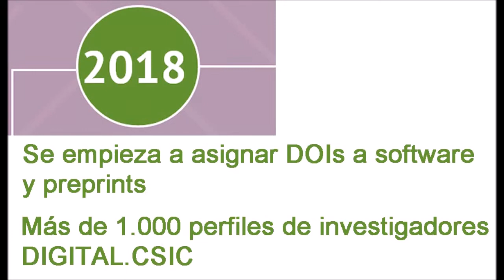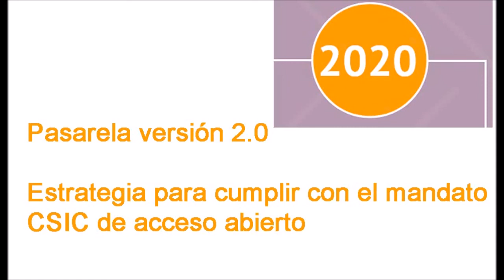Principales hitos de DIGITAL.CSIC de 2008 a 2020. 12 años de DIGITAL.CSIC: Logros por el camino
El 29 de abril pasado el repositorio institucional de acceso abierto DIGITAL.CSIC alcanzó los 200.000 resultados de investigación de la comunidad CSIC. Aprovechando esta cifra simbólica, su Oficina Técnica ha querido resumir visualmente los principales hitos de una infraestructura que nació en 2008 para organizar, dar acceso abierto y preservar la producción científica de todos los centros e institutos del CSIC. Se trata de una herramienta que, por un lado, recoge la memoria científica del CSIC y, por otro, aumenta muy significativamente la visibilidad y la accesibilidad de tal acervo que es una parte importante de la Historia de la Ciencia en España. A día de hoy, DIGITAL.CSIC acumula más de 100 millones de descargas.
Este vídeo recorre estos hitos principales de manera cronológica desde 2008 hasta la actualidad, y es un botón de muestra de los avances en el compromiso del CSIC con la Ciencia Abierta.